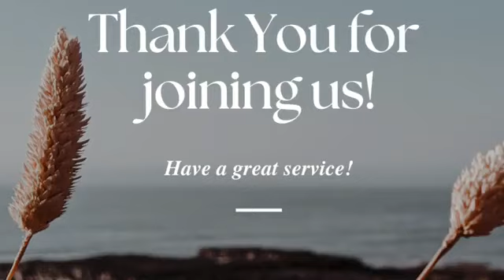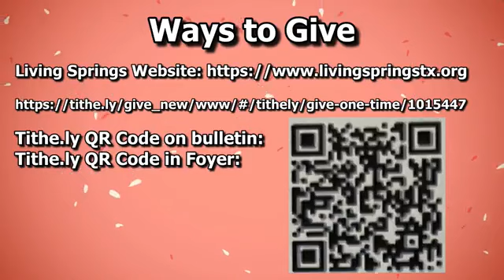May 12, 2024